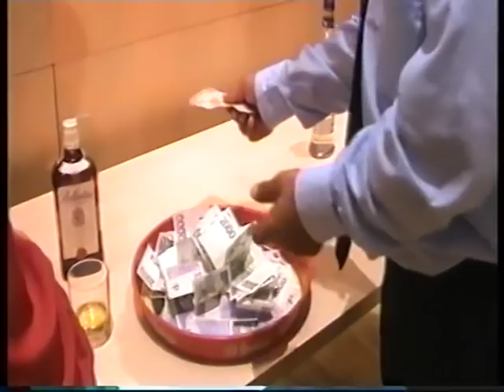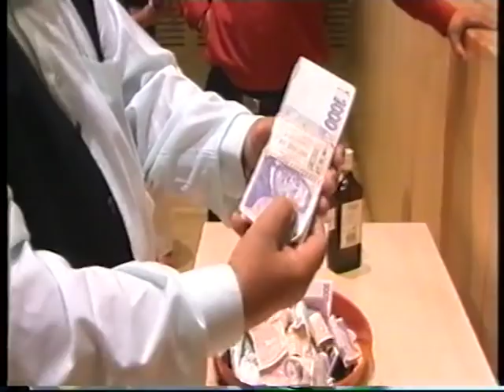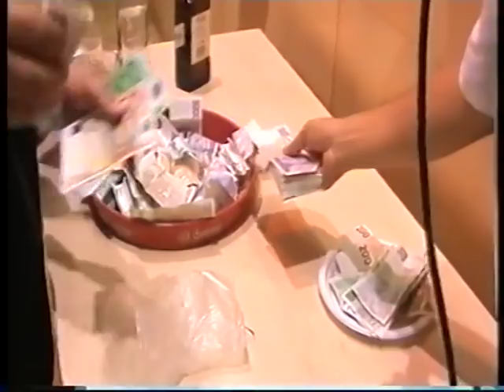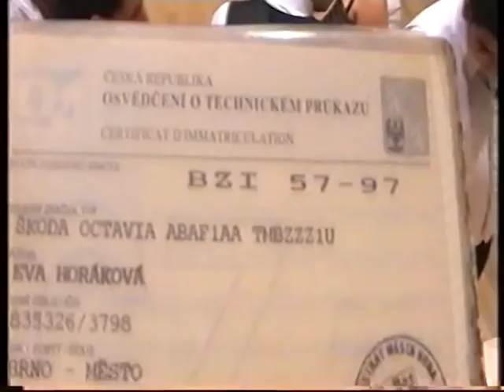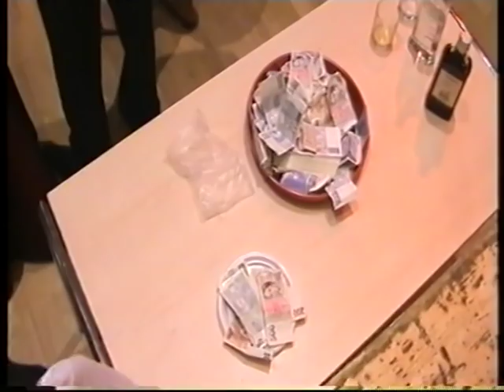Svatba Jan a Eva Balažovi 2dil Brno 2008